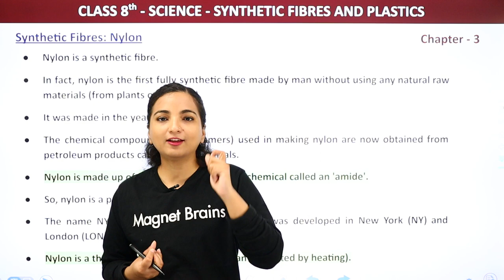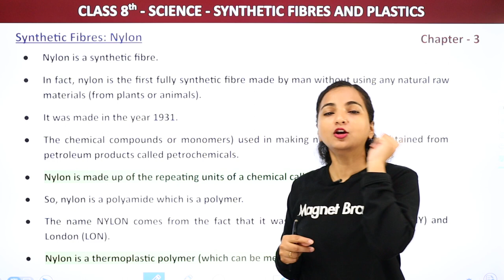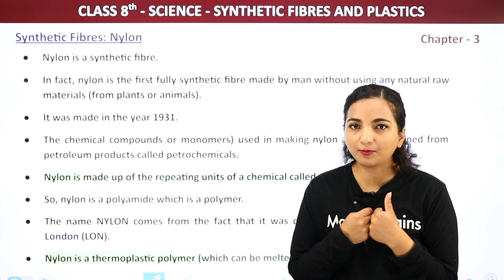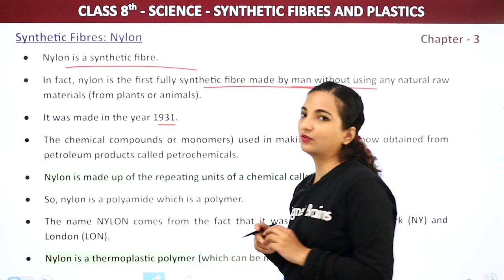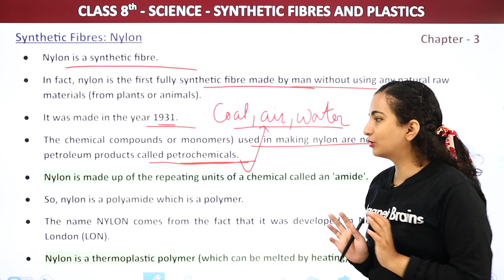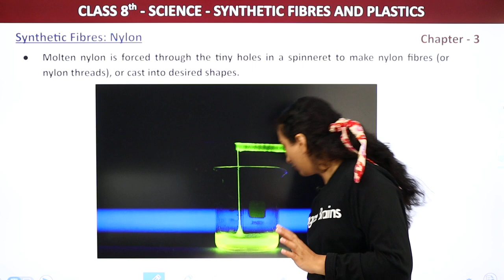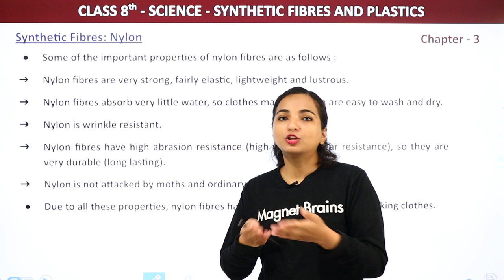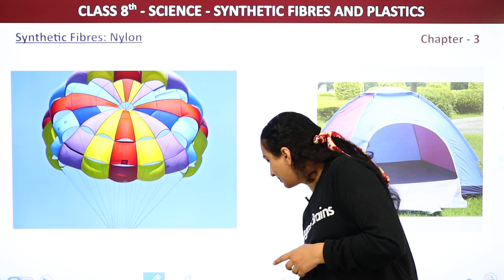Synthetic Fibres: Nylon - Synthetic Fibres And Plastics | Class 8 Science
✔️ Class: 8
✔️ Subject: Science
✔️ Chapter:  Synthetic Fibres And Plastics
✔️ Topic Name: Synthetic Fibres: Nylon